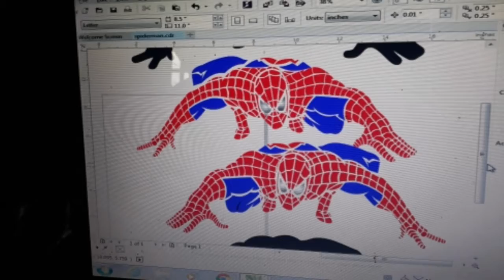Sticker design | Grace Tv